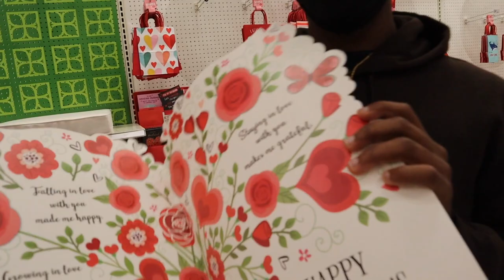DAY IN THE LIFE AS HBCU STUDENT AT MOREHOUSE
ITS FINALLY FRIED CHICKEN WEDNESDAY

@chasebrat on ALL socials (Instagram, Twitter, TikTok)

COMMENT VIDEOS YOU GUYS WANNA SEE